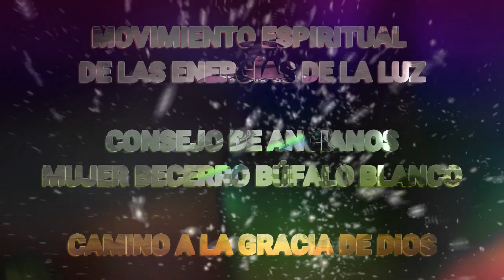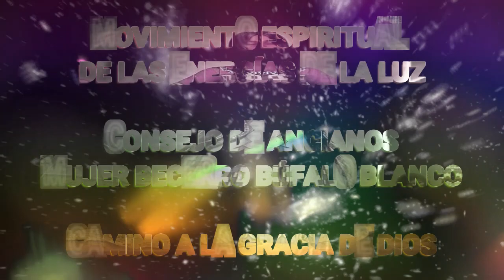El CONSEJO de ANCIANOS nos ENSEÑA a MOVERNOS HACIA el PUNTO CERO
MOVIMIENTO ESPIRITUAL DE LAS ENERGÍAS DE LA LUZ
CONSEJO DE ANCIANOS - MUJER BECERRO BÚFALO BLANCO
CONSEJO DE ANCIANOS
MOVIÉNDOSE AL PUNTO CERO
Amados:
Desde el Eclipse Solar y a medida que se dirigen a un Solsticio muy poderoso en el próximo 21de junio, la intensidad está aumentando y mucho ha sido derribado.